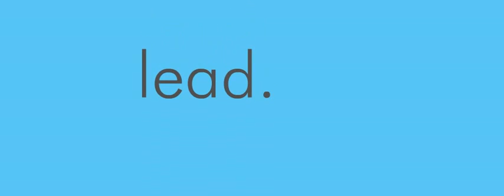The Tiger Brands Foundation